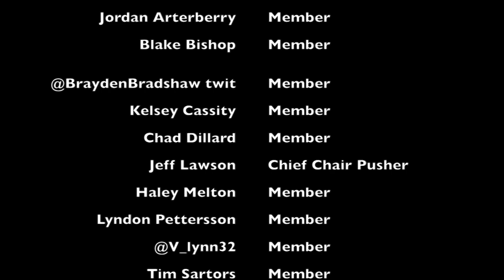Berryhill High School Spirit Video 2014 - LipDub Tonight Tonight Hot Chelle Rae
The Berryhill High School multimedia class put together this Homecoming spirit video in order to share our school's pride with the world. We hope you enjoy this little doodad as much as we enjoyed making it.

2014-15 Multimedia Class:
Callie Morris, Hayden Benge, Jerica Sivadon, and Haley Melton, Jordan Arterberry, Blake Bishop, Brayden Bradshaw, Kelsey Cassity, Colton Cluck, Kile Cook, Christian Davidson, Chad Dillard, Tateum Goodwin, Jeff Lawson, Lyndon Pettersson, Victoria Regalado, Timothy Sartors, Ty Walker, and Talon Wilson.

We are #1. I BELIEVE THAT WE WILL WIN.